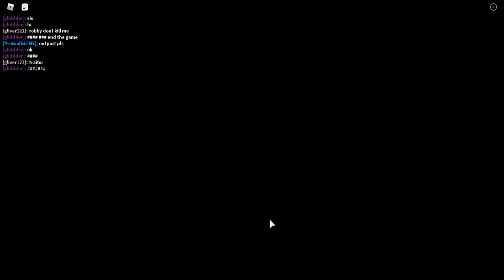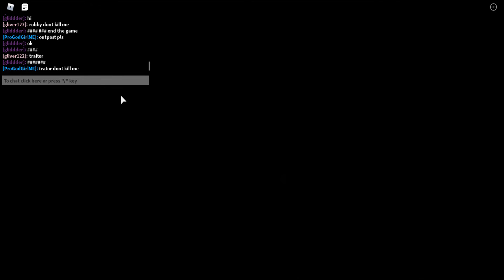Playing Piggy with my friend Gliver122